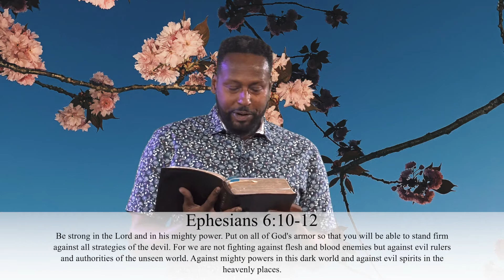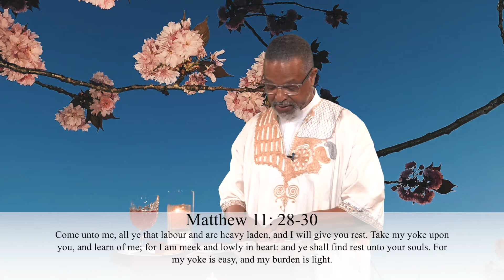Sunnyside Service 05 02 21